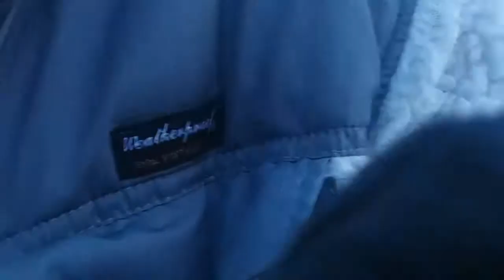First time ice skatin + first person skating